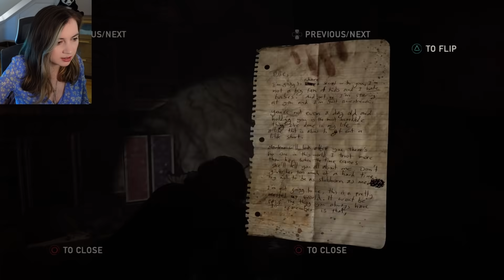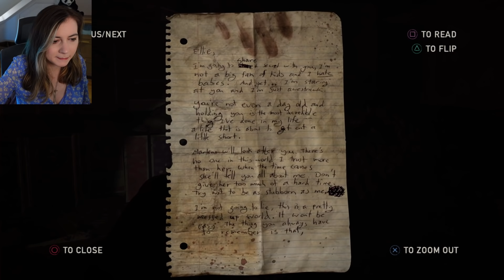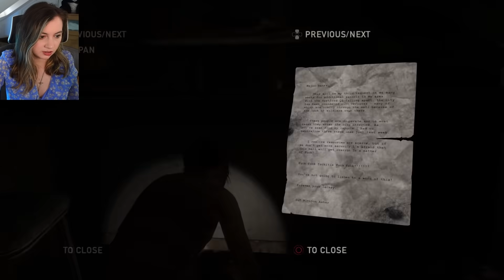The Journey Continues! The Sweetest Day | First time: The Last of Us: Left Behind DLC| PS5 [Part 1]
Hey everyone! The journey continues with The Last of Us DLC: Left Behind!
We get more insight into Ellie's backstory and have the sweetest day with Riley.

I am playing on the PS5!

I just finished my first time playing the Last of Us! I thought it would be fun to start off a Game Dev Plays series, if you want to re-watch any moments or catch it from the start here:

I am a Game Dev from the UK working on Fable! I recently decided to have fun by recording some playthroughs for YouTube and streaming on Twitch!
☆SUPPORT ME☆
⇾ Become a YouTube Member!